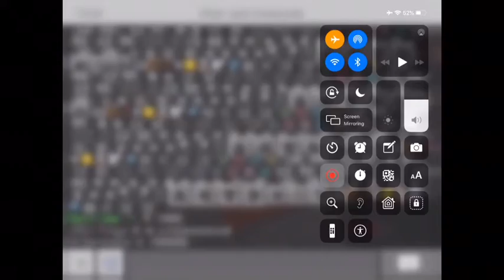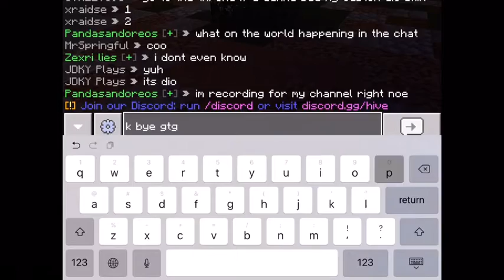Playing hive death run and murder mystery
I have now played ever game in the hive at least once on my channel yay